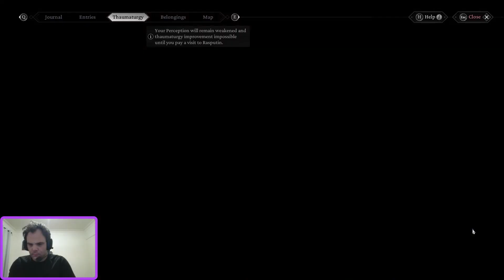The Thaumaturge: Let's Play with Raith Episode 6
Hey all, here is the latest episode of our Let's Play series. I hope you all enjoy. I needed to merge this episode with another as twitch studio is a janky piece of junk and it broke on me half way through. Unfortunately this is now missing a chunk

Or you can watch me stream when I go live on our twitch page!

I also have some merchandise links, where I sell designs for shirts, jumpers and a whole host of other things. If you're interested here are the links: